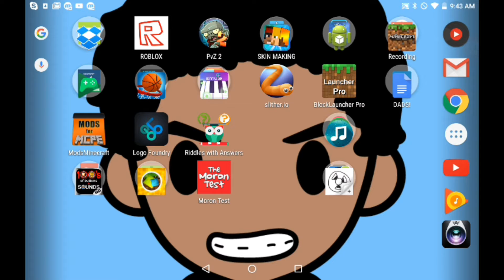Fails Recording | RAGE MONSTER!!!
Come on 0.15.0 STUPIED xD

5, likes?